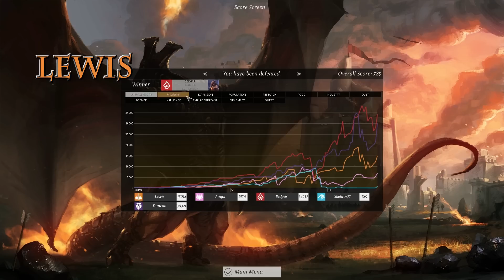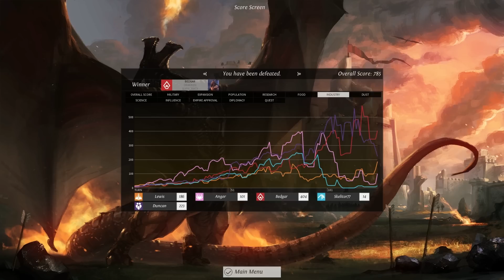Endless Salt - #12 - Relentless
Duncan suffers relentless attacks in his attempt to go for victory, however, is it too late to catch up to Ben?

Endless Legend is a 4X turn-based fantasy strategy game by the creators of Endless Space and Dungeon of the Endless. Control every aspect of your civilization as you struggle to save your homeworld Auriga. Create your own Legend!